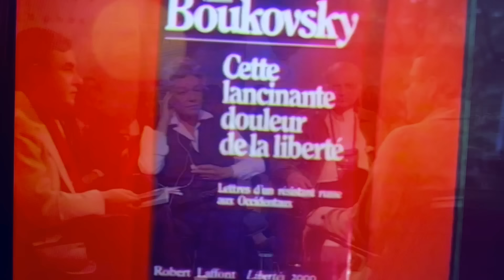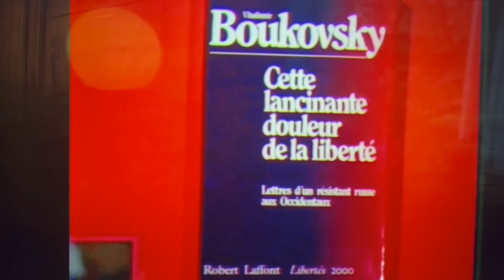Владимир Буковский: "Советские люди знают, какими они могут быть ужасными".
Дебаты Владимира Буковского с философом Эдгаром Мореном и актрисой Симоной Синьоре на французском телевидении, 1981 год.

Дискуссия начинается с обсуждения автобиографии Симоны Синьоре и продолжается обсуждением книги Владимира Буковского "Письма русского путешественника".